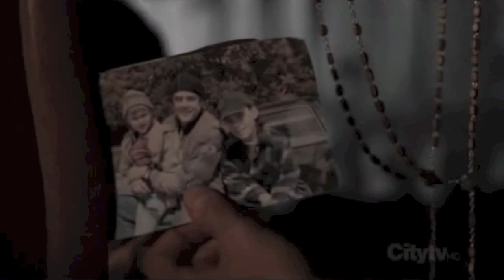Dean Winchester - Perfect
Song: Perfect by Simple Plan
John Winchester always expect so much of Dean, want him to be the perfect hunter, without thinking about how it spoils Dean, or what Dean wants. In Dean's whole life, he has done his best to be what his father always wanted him to be.